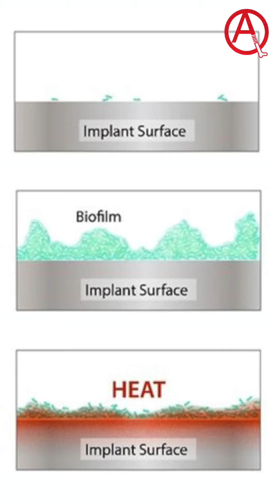Infected Bipolar Hemi Arthroplasty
25 year old patient, presented with an infected Bipolar Hemi Arthroplasty with pus pouring sinus. First line management is to remove the infected implant then followed by Total Hip Replacement at a later stage.

AO HOSPITAL Karachi
(NAZIMABAD)
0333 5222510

AO CLINIC -Karachi
(DHA/CLIFTON)

National Hospital (DHA ) Lahore
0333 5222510